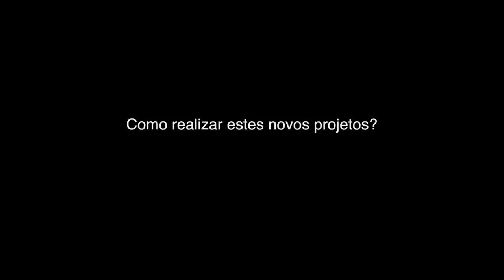Conhecendo os Ministerios - Le Esperance